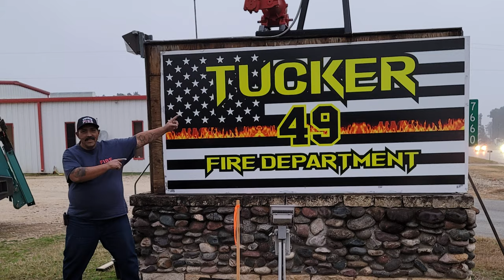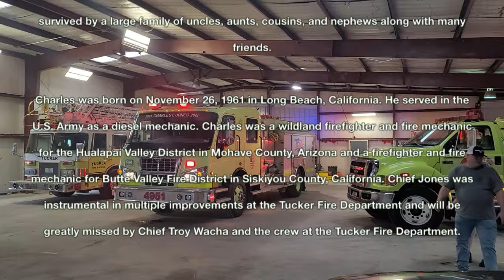Charles Jones Memorial and Last Call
Assistant Fire Chief Charles Jones of the Tucker Fire Department passed away peacefully at his residence in Palestine, Texas surrounded by his 3 children and wife per his request on February 15, 2021.

Charles is survived by his wife of 41 years, Terrie Jones; son Anthony Jones and fiancé Amber Presley; daughter Denise Hightower and husband Dylan Hightower; daughter Jennifer Barrilleaux and husband Canaan Barrilleaux; and son Charles Jones; his grandchildren, Lexi Jones, Addison Jones, Aiden Hightower, Blake Hightower, Chloe Hightower, Cason Barrilleaux, and Pailyn Barrilleaux; his parents, mother Eva Carrillo-Jones; father, Robert D. Jones and step-mother Karen Lonon-Jones; sister Pauline “Suzette” Eder and husband Dr. Wayne L. Eder; sister Natalie Austin; and sister Barbara Jones and husband Michael Houston. Charles is also survived by a large family of uncles, aunts, cousins, nieces, and nephews along with many friends.

Charles was born on November 26, 1961 in Long Beach, California. He served in the U.S. Army as a diesel mechanic. Charles was a wildland firefighter and fire mechanic for the Hualapai Valley District in Mohave County, Arizona and a firefighter and fire mechanic for Butte Valley Fire District in Siskiyou County, California. Chief Jones was instrumental in multiple improvements at the Tucker Fire Department and will be greatly missed by Chief Troy Wacha and the crew at the Tucker Fire Department.